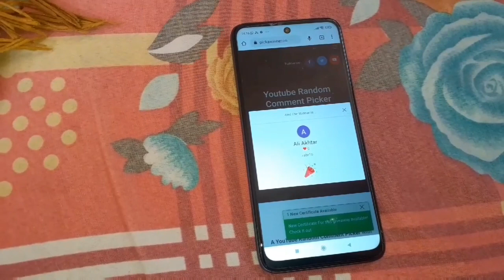Fish Video | White Barracuda Fish Update | Karachi Fishery Market